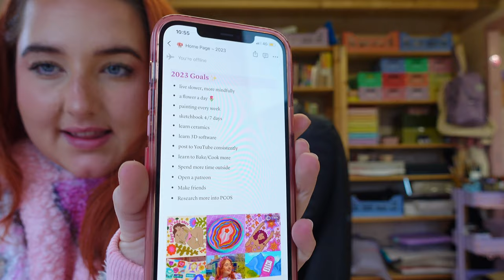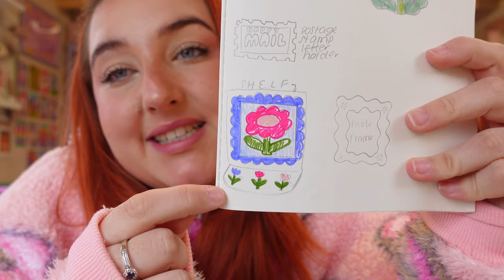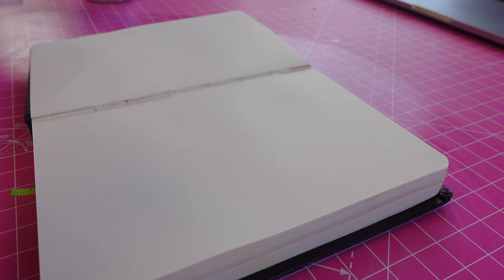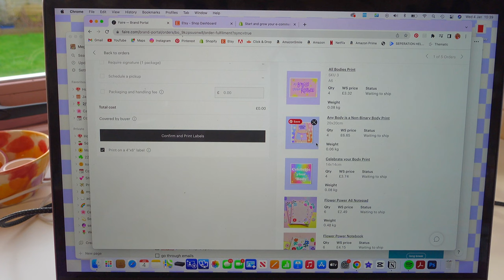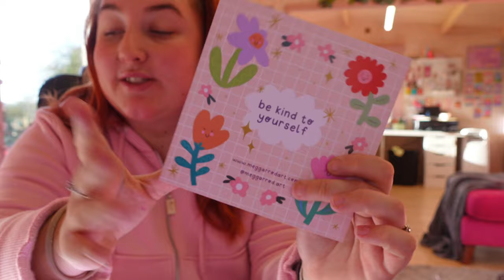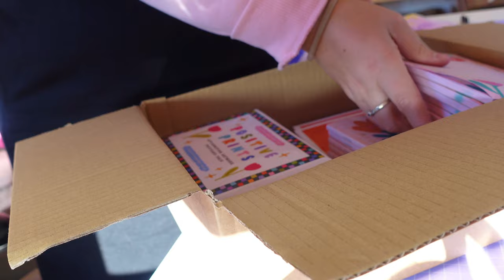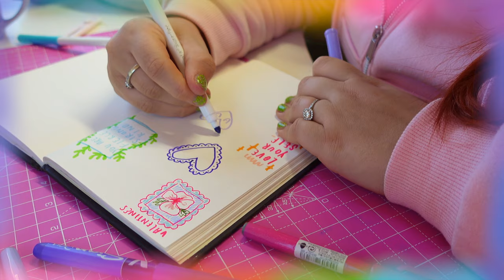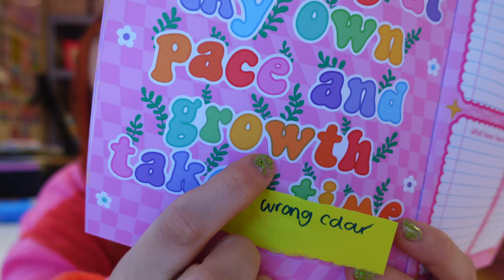Hello 2023! Studio Vlog ✿ ~ Small Business Goals, Easy Wholesale on Faire & Pottery Painting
Welcome to my first studio vlog of 2023!

In this vlog I discuss my goals for my small business this year, do some painting and planning for a shop update & pack a wholesale order ☁︎

Social media - @meggarrodart